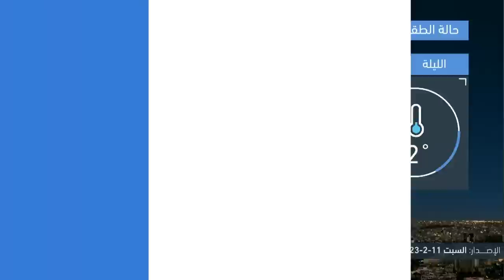الأردن - النشرة الجوية | أجواء باردة نهارا وشديدة البرودة ليلا | السبت 2023/2/11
ــــــــــــــــــــــــــــــــــــــــ
ــــــــــــــــــــــــــــــــــــــــ
ــــــــــــــــــــــــــــــــــــــــ
الطقس يميل للاستقرار في أغلب المناطق نهار الأحد
ــــــــــــــــــــــــــــــــــــــــ
طقس العرب
طقس العالم
طقس الأردن
طقس عمّان
طقس اربد
حول العالم
طقس الاردن
عمّان
فصل الخريف
حالة الطقس
طقس حار
طقس لطيف
طقس لاهب
طقس حار
الحرارة في عمان
العقبة
البحر الميت
البترا
البتراء
السياحة في الاردن
موجة حر
كتلة حارة
طقس شديد الحرارة
العقبة
إربد
الاغوار
البحر الميت
اجواء صيفية
جوك مزارع
جوك
مزارع
تقلبات جوية
غرب المملكة
شرق المملكة
الاردن
فصل الخريف